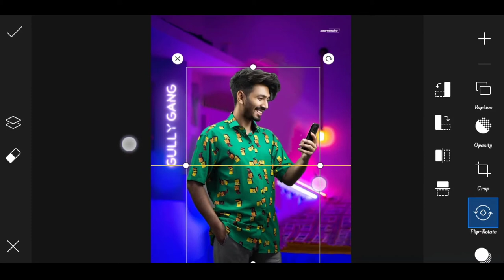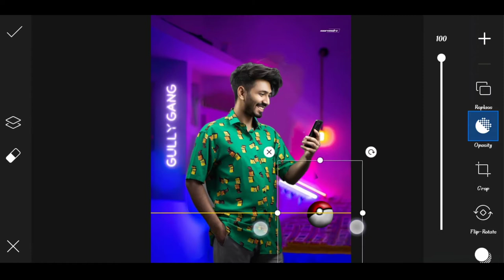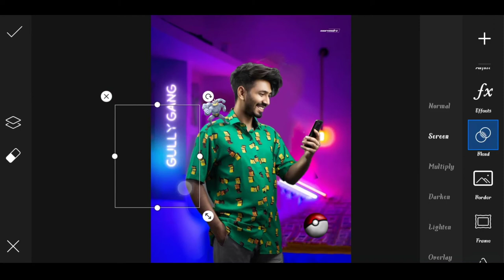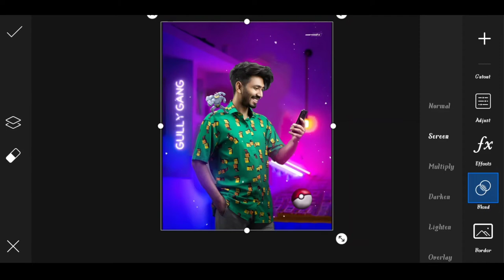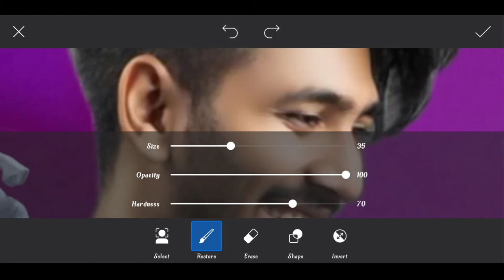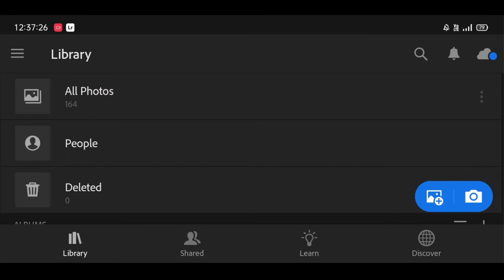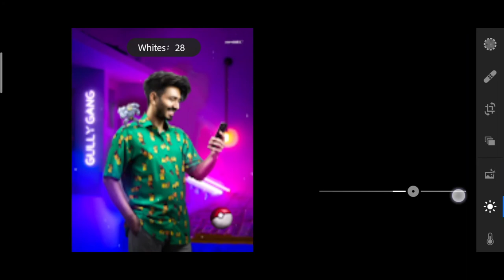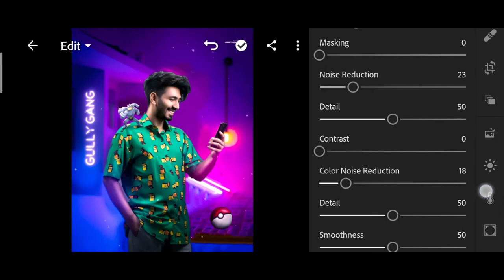Saarvendra new glowing Pokemon photo editing | sarvendra photo editing